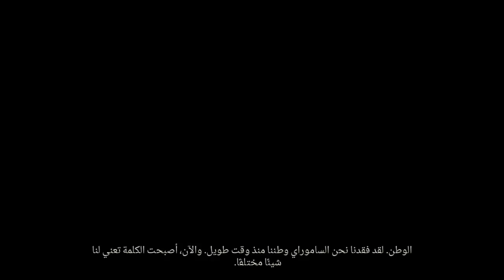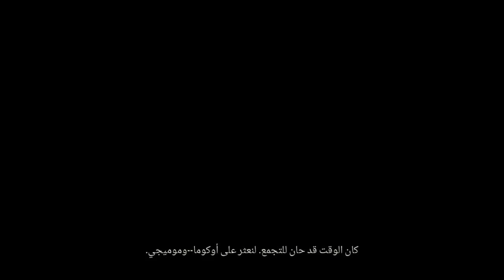PS4:For Honor [6]